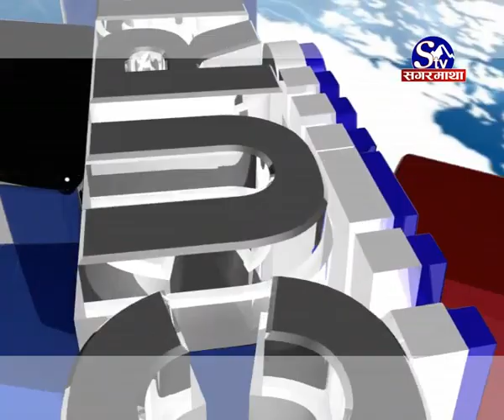कुन शक्तिले मिलायो ओली प्रचण्ड र सिके राउतलाई ...